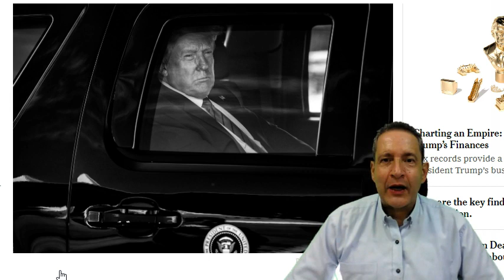!!!ATENCION LOS BARCOS DE IRAN SI VAN A LLEGAR A VENEZUELA. EL BARCO FOREST LLEGA MAÑANA !!!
LA CONSIGNA DE GUAIDO ES LA DE CREAR DISTURBIOS EN TODA VENEZUELA PARA LOGRAR LA SALIDA DE MADURO DE MIRAFLORES. GUAIDO EN ESTE MOMENTO RECIBE EL TOTAL RESPALDO DEL PAIS DEL NORTE Y DE LOS VENEZOLANOS QUE VIVEN EN LA FLORIDA. LA SALIDA DE MADURO ES UN ASUNTO DE GRAN IMPORTANCIA EN LA ESTRATEGIA REPUBLICANA PARA GANAR LAS PROXIMAS ELECCIONES EL 3 DE NOVIEMBRE. EL CANDIDATO REPUBLICANO SE VENDE COMO UN HOMBRE FUERTE CUYA MANO DURA LE DEVOLVERA A LOS CUBANOS QUE VIVEN EN LA FLORIDA SU ISLA. EL CANDIDATO REPUBLICANO LE VENDE A LOS VENEZOLANOS EN LA FLORIDA LA IDEA DE QUE EL VA A SACAR A MADURO DE MIRAFLORES Y QUE LE VA A ENTREGAR A LA OPOSICION NUEVAMENTE  EL CONTROL.